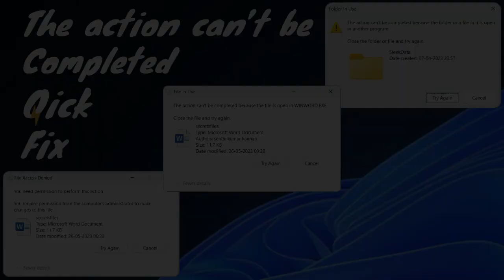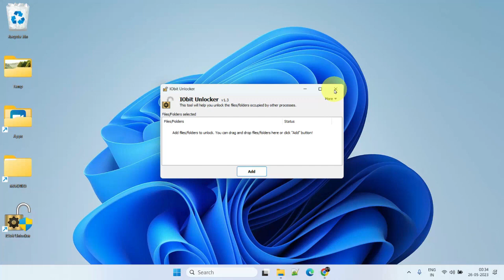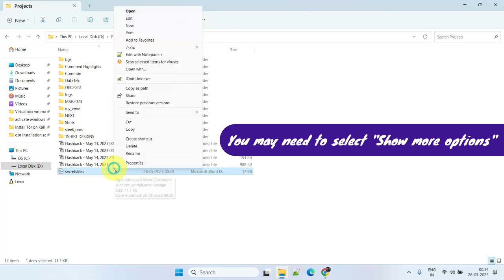File in Use | Folder in Use | The action cannot be completed | File access denied Windows Error Fix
The action cannot be completed because the file is open in another program
folder in use the action cannot be completed because the folder or a file in it is open in another program
How to Unlock a Locked Folder on Windows
How to Unlock a Locked File in Windows
File access denied you need permission to perform this action
file in use the action cannot be completed because the file is open in another program
file access denied you need permission to perform this action you require permission from the computer's administrator to make changes to this file
the action cannot be completed because the file is open in windows explorer
this action cannot be completed because the file is open in windows explorer
the action cannot be completed because the folder or a file in it is open in another program
this action cannot be completed because the file is open in system
The action cannot be completed windows 11
The action cannot be completed windows 10
Unlocking, Deleting, and Renaming Files Using IObit Unlocker
can not delete the file in windows
can not delete the folder in windows
can not rename the file in windows
can not rename the folder in windows
file is locked how to unlock
folder is locked how to unlock
How to Unlock Files/Folders Using Window's Resource Monitor
the action cannot be completed because
the action cannot be completed
the action cannot be completed because the file is open
the action cannot be completed because the file is open in
this action cannot be completed
the action cannot be completed because the file is open in system iso
the action cannot be completed because the folder is open in another program
the action cannot be completed because the file is open in another program windows 10
The action cannot be completed windows 7
the action cannot be completed because the file is open in another program reddit
the action cannot be completed because the file is open in another program sharepoint
the action cannot be completed because the other program is busy
Fix The action cannot be completed because the file is open in another program on Windows 10 11
The Action Cannot Be Completed Because the File Is Open in COM Surrogate FIX
the action cannot be completed because the file is open in sql server
the action cannot be completed because the file is open in chromedriver
the action cannot be completed the name cannot be matched
the action cannot be completed com surrogate
how to fix the action cannot be completed
How to fix the action cannot be completed because the folder or a file in it is open in another program
How to delete a folder that says it is open in another program
How do I delete a folder that wont delete Windows 10
How to delete a file that is open in another program Windows 11
How To Fix This Action Cannot Be Completed Because The File Is Open
The Action Cant Be Completed Because the File Is Open in Windows Explorer
How to fix The action cannot be completed because the file is open in another program error in Windows 10
How to Fix the The action cannot be completed because the file is open Windows Error
the action cant be completed because the folder or a file in it is open in another program
Fixed Action Cannot Be Completed Because the File is Open
Action Cannot Be Completed Because the File is Open in System Fix it Now
file access denied you need permission to perform this action windows 10